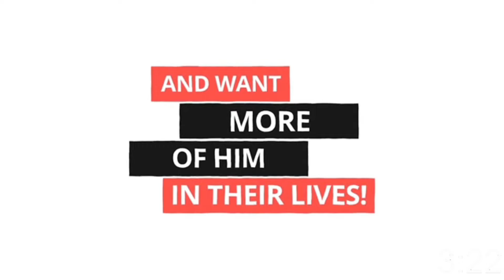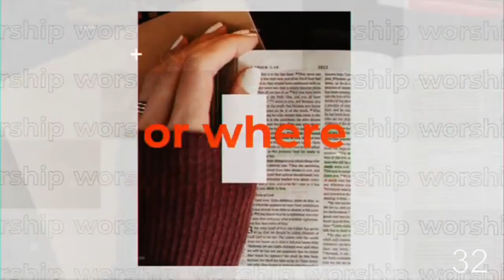Midweek Service | Pastor Gert Meyer - Power of Words | 13 April 2022 7PM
Pastor Gert Meyer continues in the pursuit of the true manifestation of the son’s of God. Furthermore directs, help and restore the House of God (church) through the inspired Word of God and the impartation thereof for a true transformed people. Ministering the Word in accuracy to uplift the community through the complete fulfilment of the promises together with Pastor Linda Meyer, helping woman rediscovering their God given purpose and role in the Kingdom of God.
Banking Details: CFC Centurion
EFT: Bank - ABSA
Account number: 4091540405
Branch code: 632005
Prayer meeting: Join us for our daily prayer meeting Monday to Saturday at 8am on Zoom